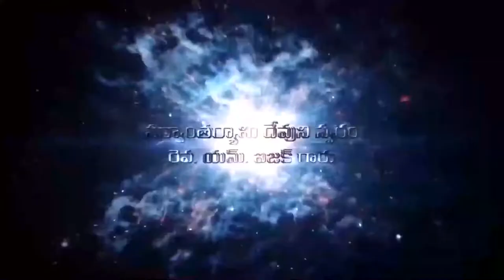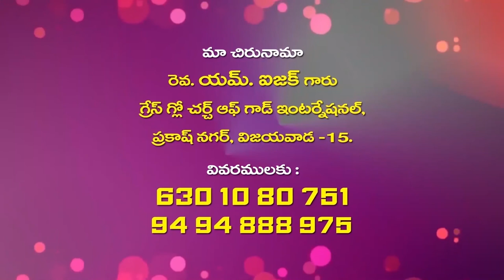22 01 2022 Isaac garu